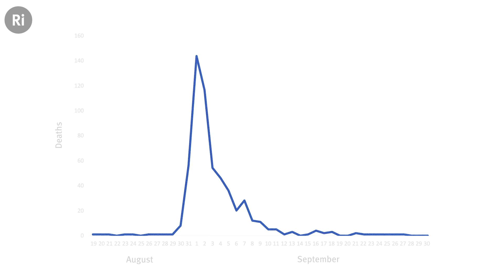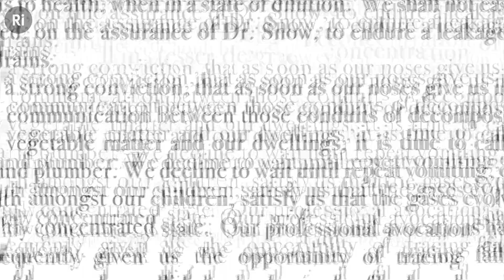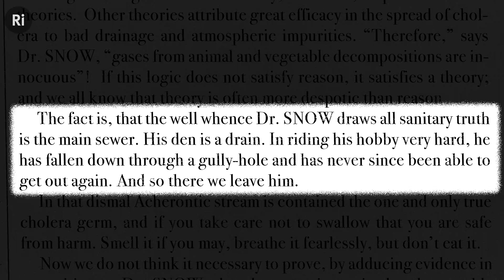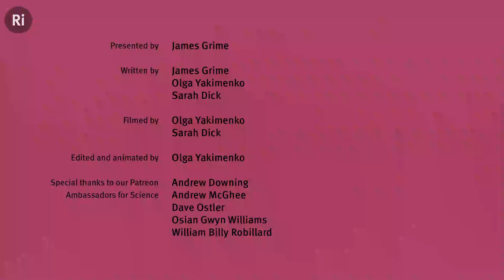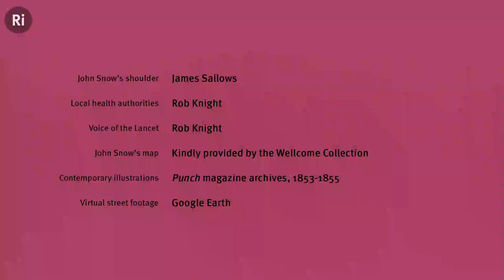What Did John Snow Know About Cholera? - with James Grime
Physician John Snow  famously figured out the cause of a cholera outbreak using maths and statistics, and thereby helped to disprove the miasma theory of disease - that people get ill from 'bad air'.

James Grime is a mathematician with a personal passion for maths communication and the promotion of mathematics in schools and to the general public. He can be mostly found doing exactly that, either touring the world giving public talks, or on YouTube.

James has a PhD in mathematics and his academic interests include group theory (the mathematics of symmetry) and combinatorics (the mathematics of networks and solving problems with diagrams and pictures). James also has a keen interest in cryptography (the mathematics of codes and secret messages), probability (games, gambling and predicting the future) and number theory (the properties of numbers).

János Fekete, Mehdi Razavi, Mark Barden, Taylor Hornby, Rasiel Suarez, Stephan Giersche, William Billy Robillard, Scott Edwardsen, Jeffrey Schweitzer, Gou Ranon, Christina Baum, Frances Dunne, jonas.app , Tim Karr, Adam Leos, Michelle J. Zamarron, Andrew Downing, Fairleigh McGill, Alan Latteri, David Crowner, Matt Townsend, Anonymous , Andrew McGhee, Roger Shaw, Robert Reinecke, Paul Brown, Lasse T. Stendan, David Schick, Joe Godenzi, Dave Ostler, Osian Gwyn Williams, David Lindo, Roger Baker, Greg Nagel, and Rebecca Pan.